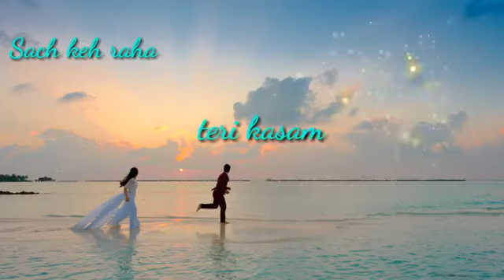❤️ Tujhe kitna chahne lage ❤️ || Kabir Singh || Arijit Singh || WhatsApp Status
💞Agar Apko ye video Achi lgi ho toh Like or Comment Kar ke jarur Btaye..💓

MPORTANT NOTICE :-

The video is made just for entertainment, Promotion Commrcial purpose. It falls under the faDisclaimerir use law. This video was made for pure entertainment purpose.